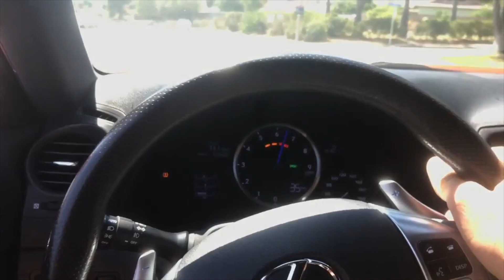I Bought Him Breakfast // Max Shepherd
In this video my brother-in-law Matt and I do a professional video shoot of my alpha Romeo Giulia and then we go to McDonald's for coffee and I by the worker Laurencio some food because he was hungry on his shift.

Hit Videos On This Channel